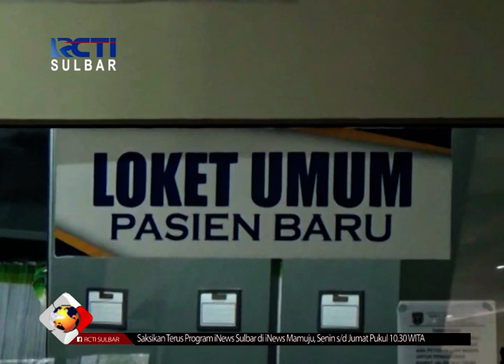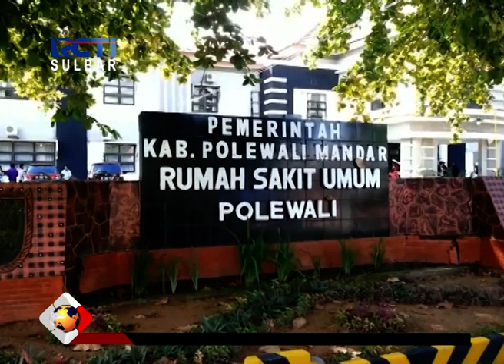Polemik Defisit Anggaran BPJS Kesehatan | Seputar iNews Sulbar | 24-09-2018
Defisit anggaran yang dialami oleh badan peneyelenggara jaminan sosial kesehatan sebesar 7 trilyun kini mulai berimbas ke sejumlah cabang BJPS di berbagai daerah di tanah air. Di Polewali Mandar, Sulawesi Barat, pembayaran klaim layanan BPJS kesehatan pada pihak rumah sakit menunggak sebesar 5 miliyar rupiah.